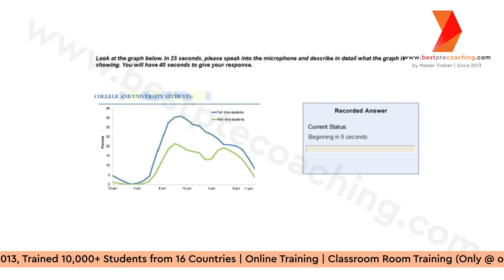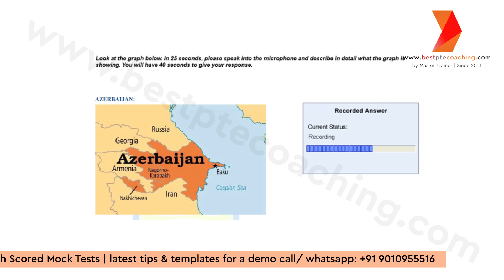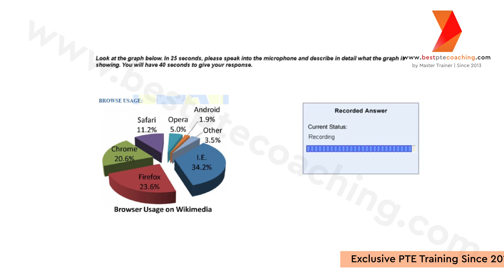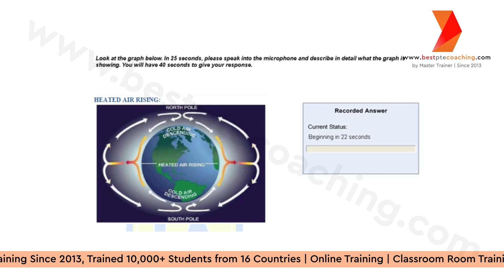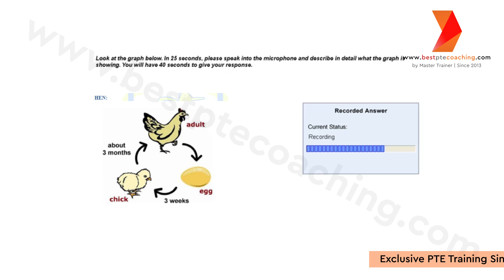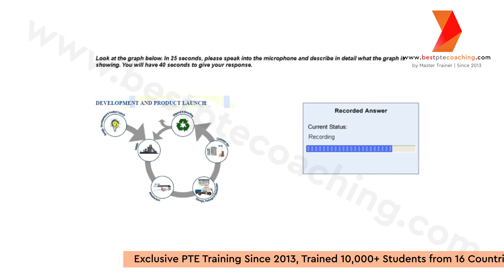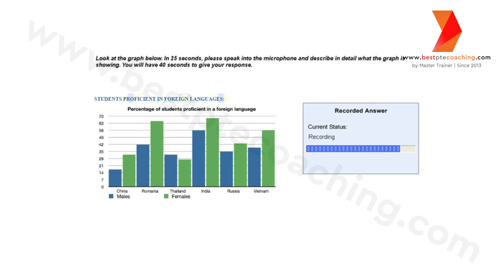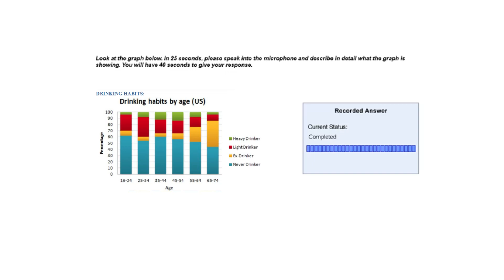Describe image Prediction | Prediction September 2024 | week 4